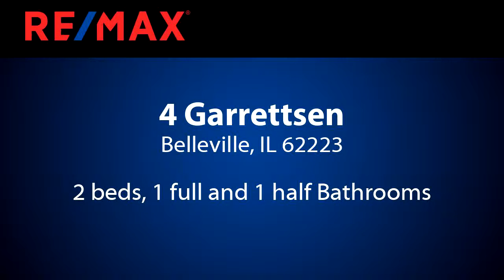Homes for sale - 4 Garrettsen, Belleville, IL 62223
Unbelievable two story condo surrounded by wooded bliss captures your attention w/ its sense of style & ease of living. Modern exterior offers a rustic appeal, while the interior brings a soft glow of warmth. You will find gleaming engineered hardwood flooring throughout and a gas fireplace to cozy up to on colder days. The chef will love the kitchen w/ plenty of cabinets, Silestone counter tops, ceramic tile flooring, breakfast bar & stainless steel appliances. Open floor plan allows you to entertain guests easily. You will appreciate the additional space offered on the deck and sense of privacy! The vaulted master bedroom presents a bright retreat loaded with windows & a sitting area. The master bath has a spa-like feel w/ dual vanities, separate shower, & large soaking tub. Second bedroom sports large windows, which floods the room w/ natural light. Amenities include refreshing pool, tennis court, & clubhouse.

Bedrooms: 2
Bathrooms: 1 full and 1 half
Square Feet: 1612
Price: $148,000

05/18/2019 09:15:03 am

Last modified: